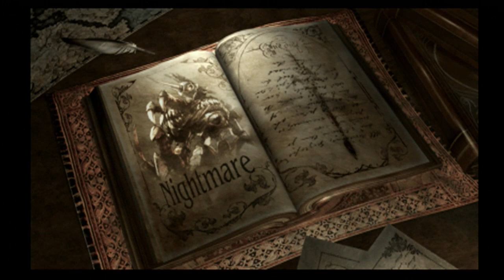Soul Calibur III Nightmare Tales of Souls Mode (Japanese)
Voice: Japanese